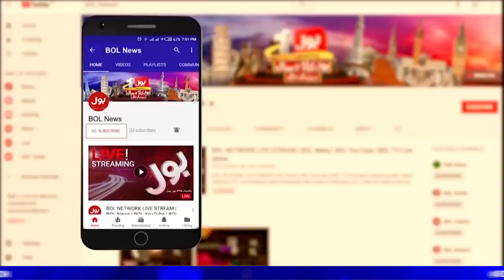Rain in different parts of Karachi | Breaking News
Karachi weather update | Rain lashes parts of Karachi